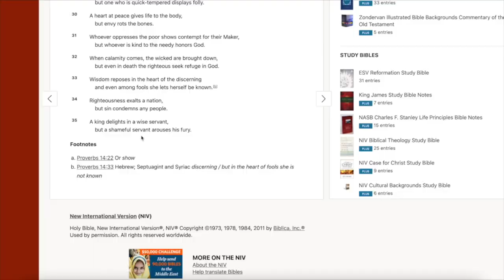🤨Starting in DEFI??? 100$? 1000$? 🤨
🔥 🔥 🔥 If you like strategies like this and want to see what Im doing and chat with other defi degens.

how to invest 1k to 10k and others

100$
-look for lower gas fee chains like matic, harmony, arora, celo
osmosis
solana
 cosmos chains (many have free txns)
mainly lower gas fee chains

1000$
-still lower gas fee chains
-ftm, luna (not many tons), bsc
can go on other chains but try to limit txns on these

10,000

-avax,luna, arbitrum, bsc, metis, very few eth txns

100,000

eth (few txns

1. find the narrative
2. remember name of game NFA I look to accumulate as much btc and eth as possible
3. if starting small you want to find the narrative that works. and you can do it with farming, can do well with tomb forks or ohm forks just depending on the flavor and you MUST discipline yourself to take profits
4. dont try to make a home run every time, take the small wins and go on to the next

This is why we follow these rules in farming
1.Dont lose money
2.Dont invest what you are not willing to lose
3.Diversify Risk
4.Dont Buy what you can earn
5. Dont pay %4 deposit fees
6. If you dont know where the yield is coming from you are the yield
7.Always take profits (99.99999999% of the time the farming token goes to 0) (do you want to 2 be the bag holder?)

TOP CRYPTO BONUSES

► Celsius Network Free $50 BTC (code is 1449199a6c)

► Crypto.com $25+ Bonus (code is a8gpgad5ne)

►Hey! Try it using my code and you’ll get $30. KGZFFWS

►BTC    152DKZMb39HWfxoLvCtTVv8bStCCyHTpjP
►BSC  /  Avax / Fantom / CELO / Optimism / Arbitrum / Matic
  0x0e42d7887e4Dfd681Fe295BeC85729C0420E0ae0

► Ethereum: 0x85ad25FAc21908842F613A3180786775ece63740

►Litecoin: LWeeWgC9WSXgFKtkDBbRaACYWQW5MoKLqD

► BNB bnb1p6c7lmg30k7akzcglrmpacwtz24h8np7n4ylc2

►Cardano:addr1q8jsev3xhxc2cr9ka06njvnrty4mhpmf7dr75wdv0r8s6pge94sdrmvltwg96uva095s5pp7f4sfwjnzlm0lcq8hrekqmgkezh

►bitcoincash qzhxw8xy32h9c09ejtepnrjtuspmqrmxagxl96ra0x

►tfuel or theta 0xe55df44c60b654b8fc462f49b5ec0915a204dd15

FREE CRYPTO APS